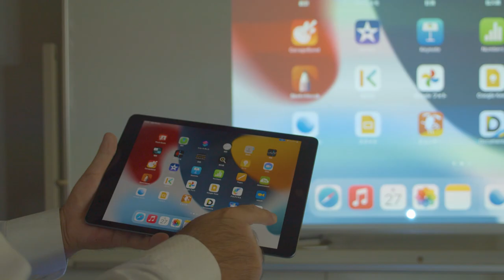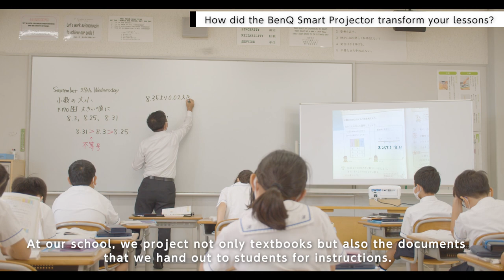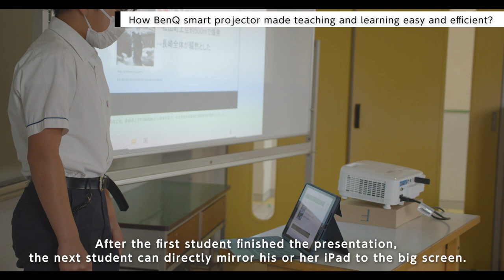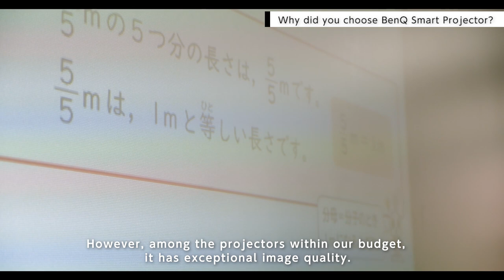[Case study] Bunri Elementary School Transform its Class with BenQ Smart Projector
Bunri Elementary School transform its class with BenQ Smart Projector. Teachers use the Smart Projector to cast teaching materials from the laptop, while students can cast their presentation slide directly from the iPad. The digital-native students found BenQ Smart Projector very intuitive and use-friendly. The school created a smart classroom by BenQ Smart Projector, and made the class more interactive and engaging.